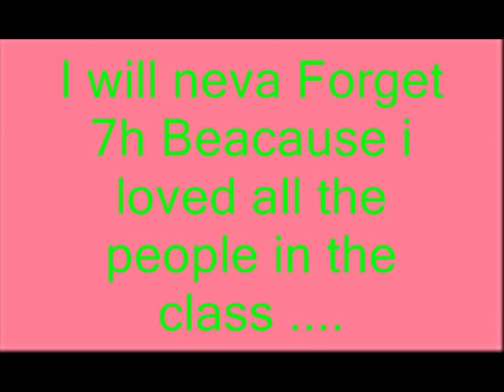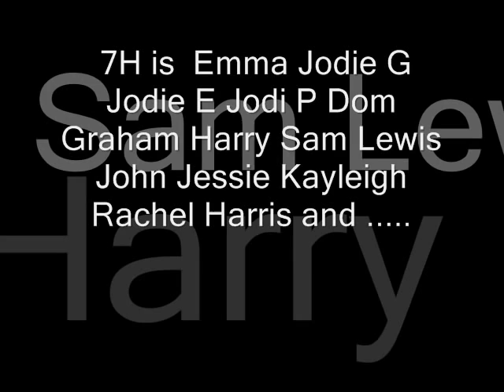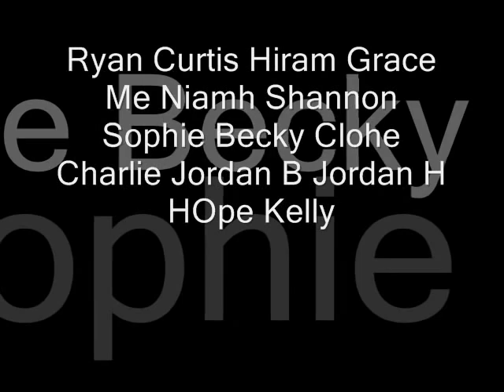Colmers 7H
My Memories will never fade for hwen i was in 7h i loved it please watch this video-xxx Thnx